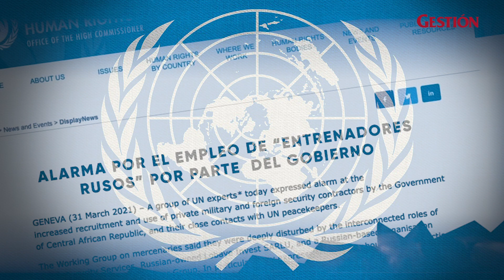GRUPO WAGNER: los sanguinarios mercenarios rusos al servicio de Putin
¿Qué es el Grupo Wagner? La fuerza militar privada rusa, estrechamente vinculada al presidente Vladimir Putin y que ha sido utilizada en zonas de guerra de todo el mundo, ha estado ampliando su presencia en Ucrania. Aquí te contamos el origen de esta fuerza militar privada al servicio de Kremlin